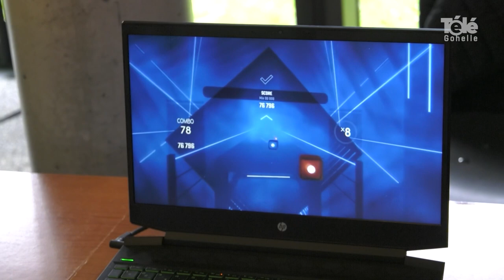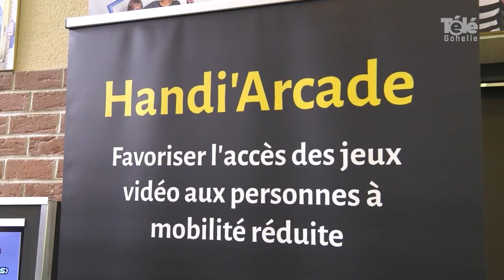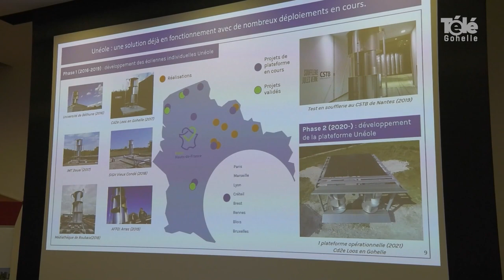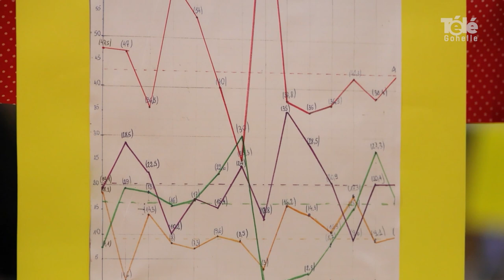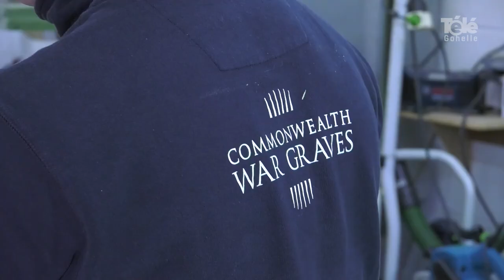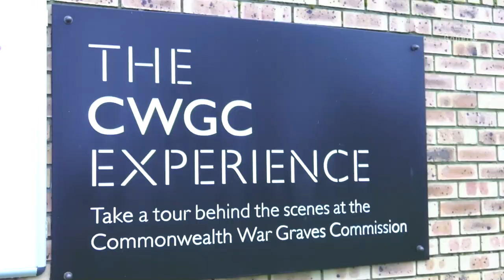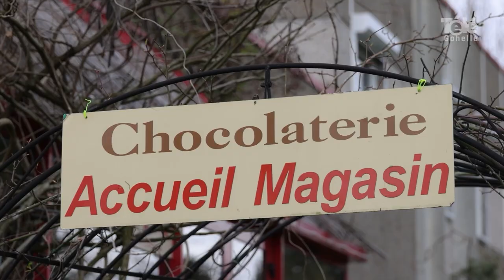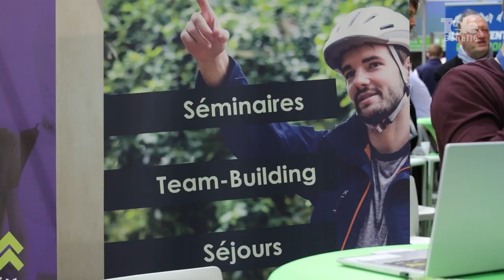JT 07 04 2023